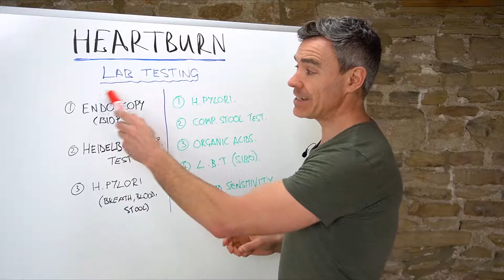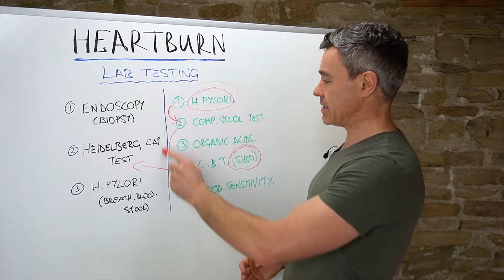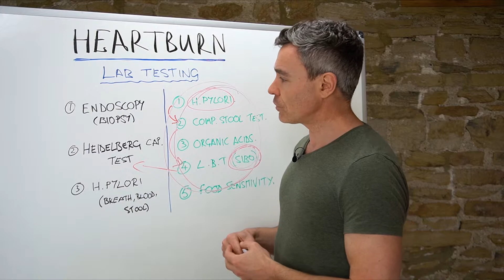Best functional lab tests to uncover the root cause of heartburn and GERD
The H Pylori Diet